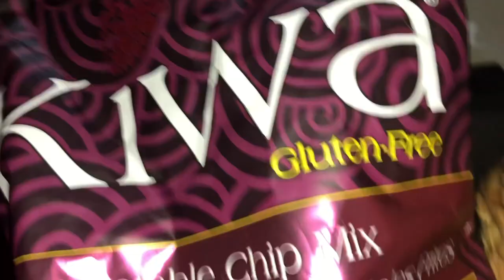MY 1ST TIME HAVING VEGETABLE CHIPS & BUBBLE TEA | SNACK TIME | ASMR EATING SOUNDS | Kelly's ASMR